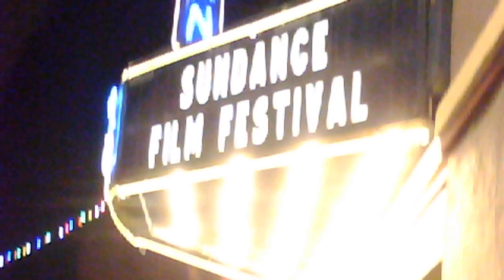SUNDANCE 2023 | VLOG